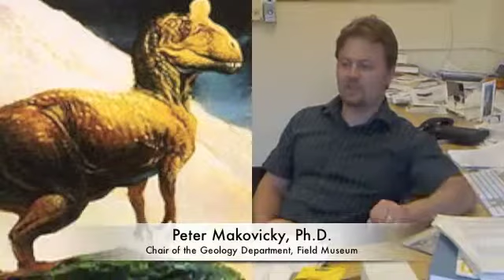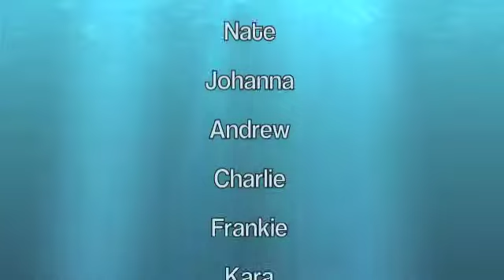The Transformation of Antarctica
Transformation of Antarctica Mini-Documentary Jasmine and Symone